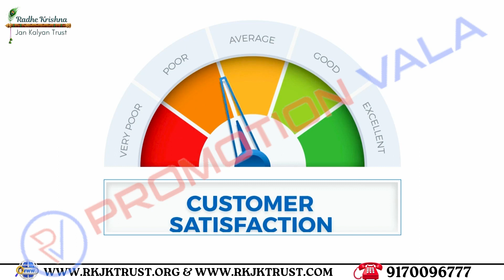Promotion Video | RADHE KRISHNA JAN KALYAN TRUST | PromotionVala